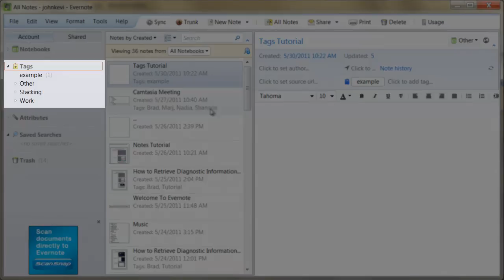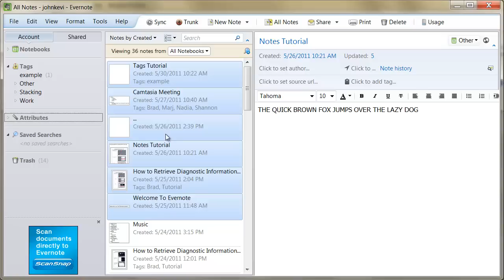Evernote tutorial #4: Tags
How to use and stack tags in Evernote